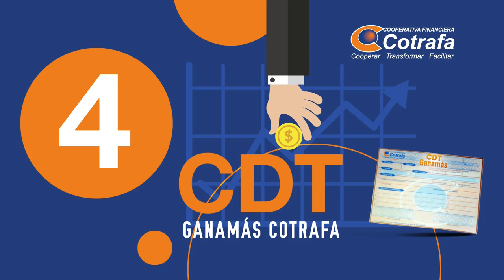EL SÚPER DEBATE 15 DE MARZO DE 2020